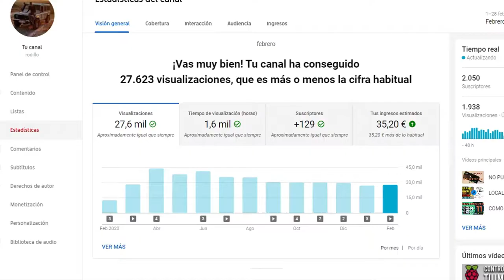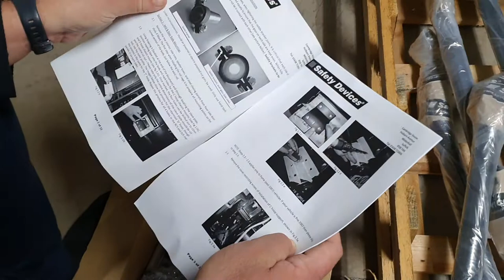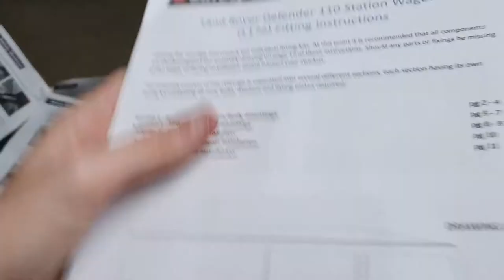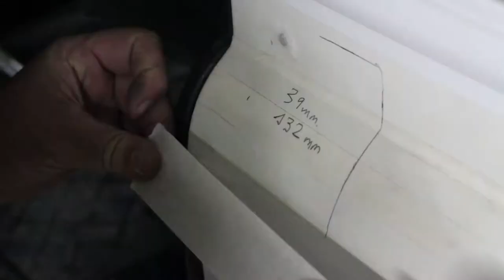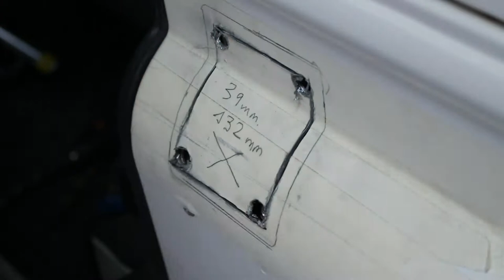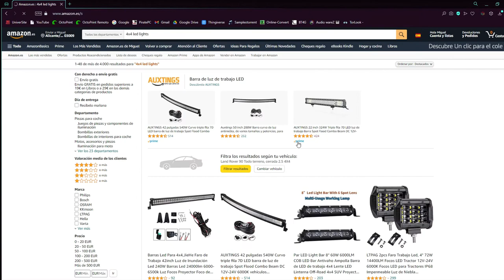LAND ROVER DEFENDER 110 SAFETY DEVICES ROLL CAGE INSTALLATION | 2000 subscribers special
Hello everyone!
Due to the fact that we are already 2000 subscribers, I have prepared a very special video. It's about the installation of the Safety Devices roll cage in my Land Rover 110. The process has been a bit complicated but in the end it was worth it.

If you liked the video. Leave a nice LIKE!!!

The intention is to create a small community to be able to talk with you, solve your questions and meet to play.